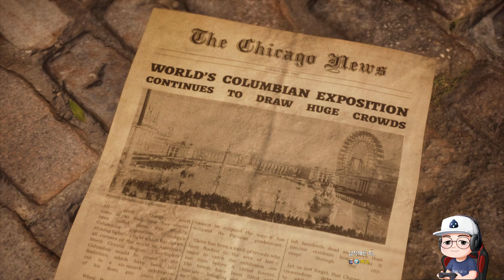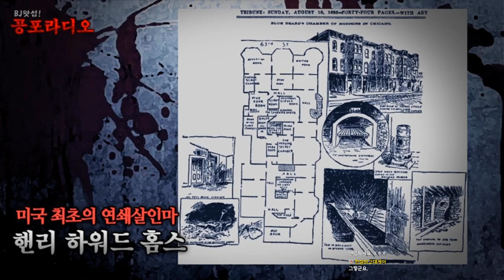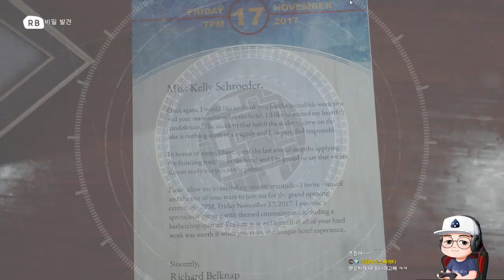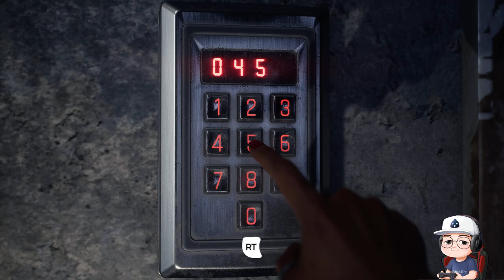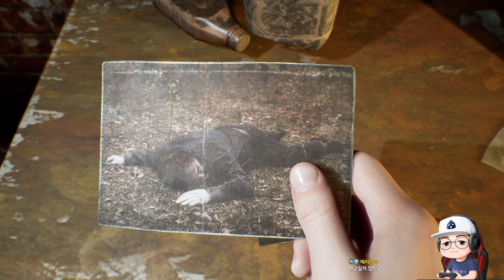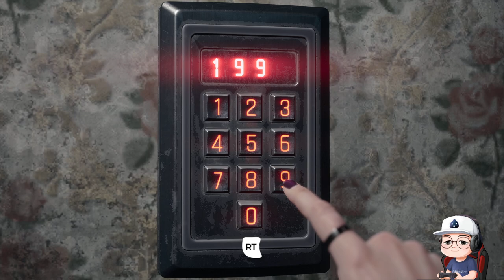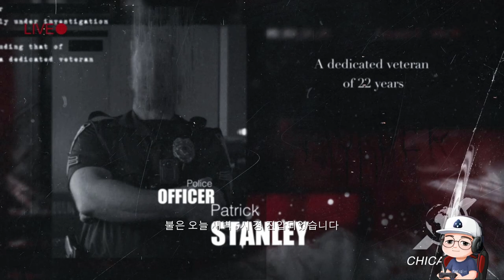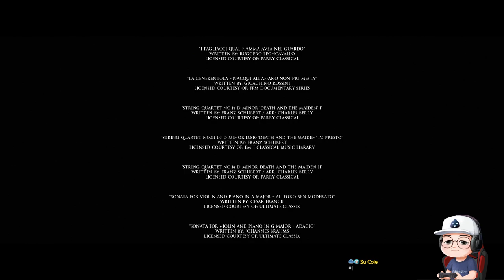실화를 바탕으로 만든 '데빌 인 미' -더 다크 픽처스 앤솔로지｜왓섭! GAME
★게임정보★
더 다크 픽처스 앤솔로지 시즌 1의 제4부로, 2022년 11월 18일 출시되었다. 연쇄살인범 H. H. 홈스를 소재로 삼고 있다.